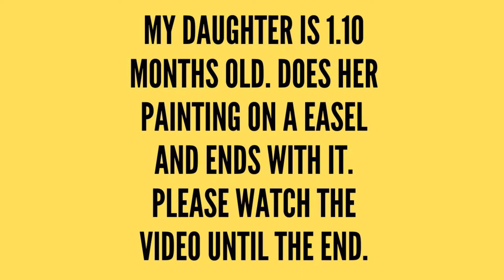Painting activities for toddler | Young artist | 2019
The power of you're toddler is imagination. Children have an amazing innate ability to be creative when they paint or play on their own.
As a parent, it is important to figure out how to facilitate your child's creativity.
💖💖Welcome 💖💖
Have a nice time watching our conte. The new episode will be released each week.